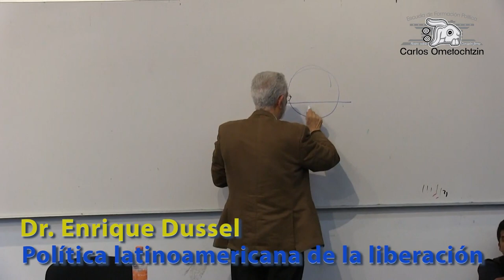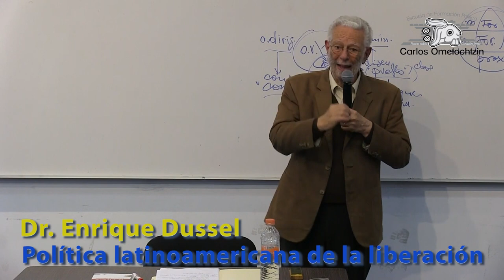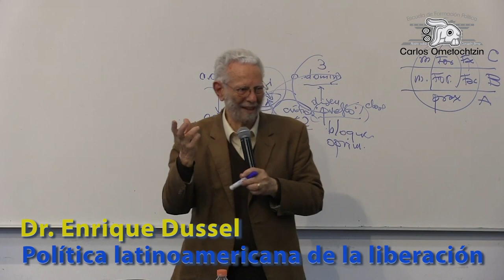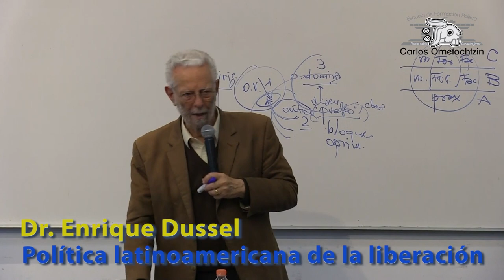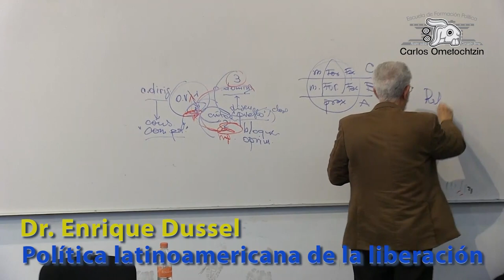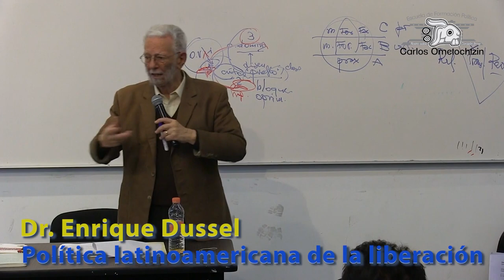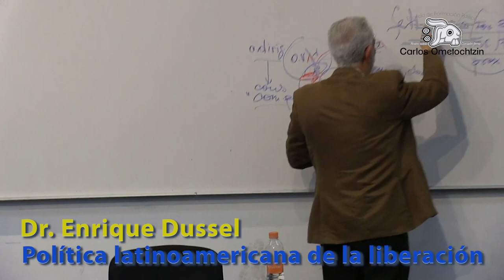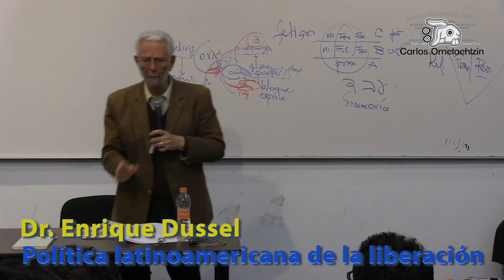Política latinoamericana de la liberación, SESIÓN 7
Semestre 2020-1UNAM Cátedra extraordinaria